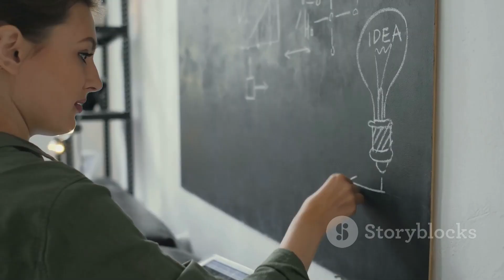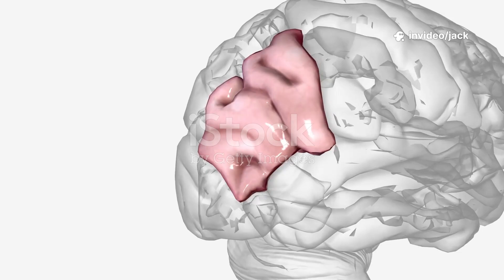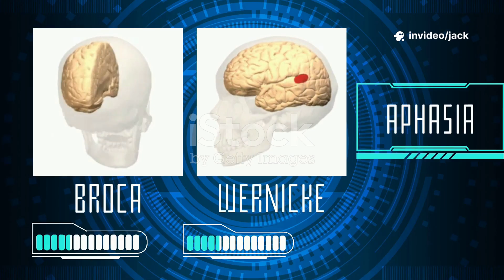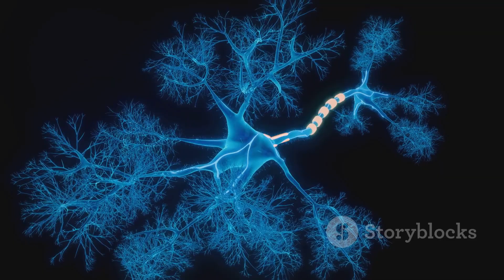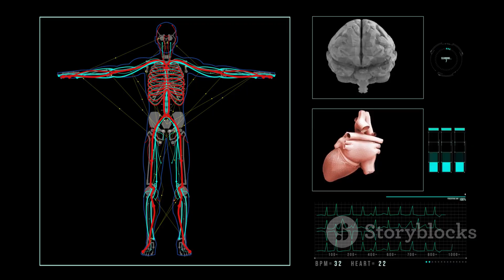How Your Brain Translates Language (Neurolinguistics)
🔍 What is Neurolinguistics?
Neurolinguistics is the science that studies how the brain processes language — from understanding words to producing speech. In this video, we’ll explore the key brain areas involved in language (Broca’s area, Wernicke’s area, angular gyrus, and more), famous case studies, and why neurolinguistics matters for medicine, education, and technology.

🧠 In this video, you’ll learn:

The definition of neurolinguistics

Key brain areas for language (Broca’s, Wernicke’s, motor cortex, angular gyrus)

Famous case studies (Broca’s patient “Tan” and Wernicke’s discoveries)

How the brain processes language in real time

Aphasia and what happens when brain areas are damaged

Neurolinguistics vs psycholinguistics

Why neurolinguistics is important for learning, therapy, and AI voice assistants

📚 Whether you’re a student of linguistics, psychology, neuroscience, or just curious about how the brain works with language, this video gives you a complete and easy-to-understand guide.